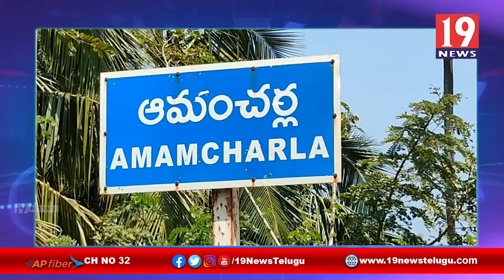ఎన్నికలు ప్రశాతంగా జరిగేలా చూడాలి కలెక్టర్ - టీడీపీ పార్లమెంట్ అధ్యక్షుడు వ్యాఖ్య నెల్లూరు